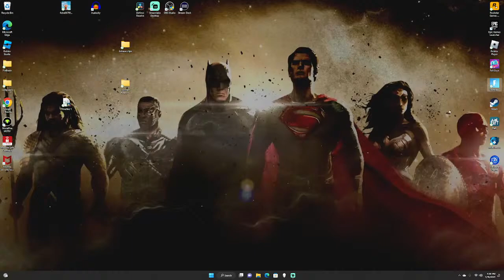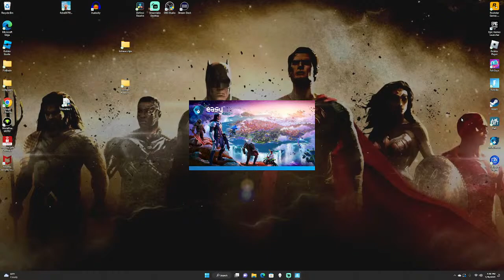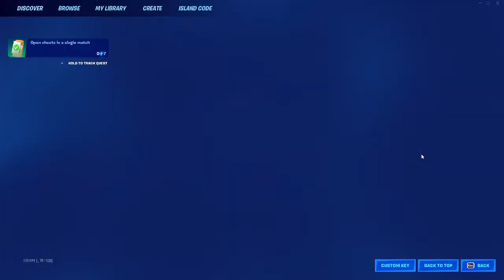Fortnite Season 4 Grinding Crowns!